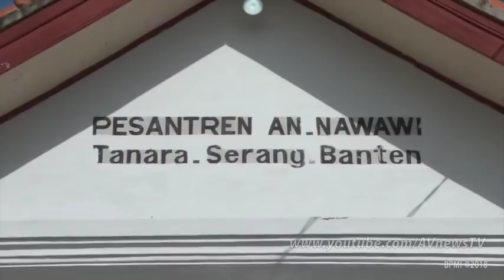Pimpinan Ulama Bangga pada Presiden Jokowi, Bangun 40 Bank Wakaf 'Tanpa Bunga' di Pesantren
Ketua MUI Ma'ruf Amin: Indonesia Beruntung Punya Jokowi.

Ketua Majelis Ulama Indonesia (MUI) yang juga Rais Am PBNU, KH Ma'ruf Amin, mengatakan Indonesia beruntung memiliki Presiden Joko Widodo atau Jokowi. Sebab, kata dia, Jokowi mau bersilaturahmi dan mendengarkan keinginan para kiai, ulama, dan santri.

Ma'ruf Amin mencontohkan, permintaan umat Islam agar pembangunan ekonomi umat dilakukan dari bawah, diwujudkan dengan terbentuknya Bank Wakaf Mikro (BWM), Koperasi Mitra Santri Nasional, dan Lembaga Ekonomi Umat (LEU) Mart, yang baru saja diresmikan oleh Jokowi.

"Saya bersyukur Presiden merespons aspirasi dan tuntutan umat. Oleh karena itu, MUI melakukan Kongres Umat Islam, menampung aspirasi, arus baru ekonomi Indonesia adalah pembangunan ekonomi dari bawah. Alhamdulillah Presiden merespons," kata Ma'ruf Amin di Ponpes An Nawawi, di Tanara, Kabupaten Serang, Banten, Rabu (14/03/2018).

Pada kesempatan ini, Ma'ruf juga berharap agar pemerintah menjadikan wilayah Tanara sebagai lokasi wisata religi dunia. Sebab, dari tempat ini telah lahir banyak ulama berpengaruh yang merupakan murid Syekh Nawawi Al-Bantani, yang juga lahir di tempat ini.

Di antaranya KH Hasyim Asyari, Pendiri Nahdlatul Ulama, KH. Ahmad Dahlan, Pendiri Muhammadiyah, Syekh Kholil al-Bangkalani, Madura, Syekh Abu al-Faidh Abdus Sattar bin Abdul Wahhab ad-Dahlawi, Delhi, India - Pengajar di Masjidil Haram, dan KH. Thahir Jamaluddin, Singapura.

"Di Tanara ini, kami ingin daerah ini menjadi wisata religi. Pendidikan, adanya masjid yang umurnya ratusan tahun, dulu ada tokoh yang namanya Syekh Nawawi al-Bantani, muridnya, semua organisasi Islam di Indonesia adalah muridnya," ujarnya.

Dia juga meminta agar pondok pesantren tidak lagi dicap sebagai tempat yang radikal dan anarkistis.

"Sejarah mencatat, kiai, ulama, dan santri itu membela negara. Mana ada ajaran kita (Islam) yang menyuruh berbuat anarkis," ucap Ma'ruf.

Jokowi: Bank Wakaf 'Selamatkan' Ibu-Ibu dari Rentenir.

Presiden Joko Widodo mengimbau masyarakat untuk mengajukan pinjaman dana tanpa bunga ke Bank Wakaf Mikro, dan bukan melalui para rentenir yang membebankan bunga utang selangit.

Hal itu disampaikan kepada sejumlah ibu nasabah Bank Wakaf Mikro An-Nawawi Tanara, Serang, Banten yang diresmikan Presiden Jokowi, Rabu (14/3). Dia meminta warga untuk menggunakan dana pinjaman dengan efektif dan optimal.

"Ini paling penting. Saya titip jangan sampai ibu-ibu terjerat rentenir. Karena di sana (tempat peminjaman lain) bunga sangat tinggi bisa 30-40 persen per tahun," kata Jokowi di Bank Wakaf, Rabu (14/3).

Ia menuturkan, nasabah hanya dikenakan biaya administrasi tiga persen per tahun dari jumlah uang yang dipinjamkan. Nasabah juga tidak dikenakan bunga ketika mencicil.

Beberapa nasabah memberi tahu Jokowi mereka membayar cicilan Rp26 ribu setiap minggu atas pinjaman Rp1 juta.

"Berat enggak? Enggak dan itu tidak ada bunganya. Bagus enggak kena rentenir," tutur mantan Wali Kota Solo ini.

Ia menjelaskan, Bank Wakaf merupakan lembaga bentukan Otoritas Jasa Keuangan yang dananya bersumber dari donatur seperti Pendiri Mayapada, Tahir.

Ini kali ketiga peluncuran Bank Wakaf yang diresmikan langsung Presiden Jokowi. Sebelumnya, mantan Gubernur DKI Jakarta ini meresmikan Bank Wakaf KHAS Kempek di Cirebon dan Bank Wakaf Mikro Al Fithrah Wava Mandiri di Surabaya.

Hingga awal Maret 2017, 20 Bank Wakaf Mikro di sejumlah daerah Indonesia telah menyalurkan Rp2,45 miliar kepada 2.784 nasabah dalam 568 kelompok usaha.

Ma'ruf Amin: Jokowi Presiden yang Sering Silaturahmi ke Ulama-Habaib.

Ketum MUI yang juga Rais Aam NU, KH Ma'ruf Amin menyampaikan pidato di Festival Sholawat Nusantara Piala Presiden. Ia mengatakan, Presiden Jokowi merupakan figur yang sering menghadiri majelis selawat hingga zikir.

"Pertama saya ingin menyampaikan penghargaan kepada Bapak Presiden. Kita bersyukur punya presiden yang rajin menghadiri majelis-majelis selawat, majelis-majelis zikir, majelis-majelis istigasah," kata Ma'ruf di Sentul International Convention Center, Bogor, Jawa Barat, Sabtu (24/2/2018).

Ma'ruf juga berkelakar bahwa para santri antusias menyambut Jokowi saat hadir ke pesantren.

"Rajin bersilaturahmi dengan pesantren-pesantren. Para santri kalau presiden datang gembira, kenapa? Karena akan dapat sepeda tentunya," ujarnya disambut tawa peserta.

Ma'ruf juga menilai Jokowi Presiden yang sering bertemu ulama dan habaib. Ia juga berterima kasih kepada Jokowi yang menetapkan Hari Santri Nasional pada 2015 lalu.